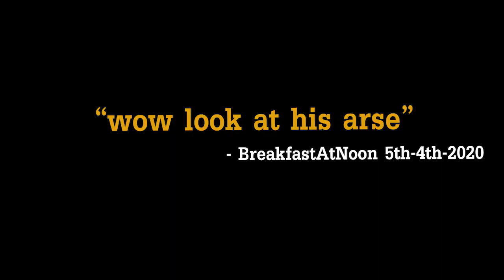Psychopathic first 2 days of Blade and Sorcery with Lightsabers using the Valve Index with Knuckles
►VIEWER BEWARE disturbing imagery.. This is the most fun I've had with a game in years.. this is my first 2 days on Blade and Sorcery using the Valve Index and the Knuckle controllers

Originally filmed on Twitch

►DarkShadow is with us in chat today

0:00 Day 1
2:04 Day 2
7:50 Mods
9:11 Light Sabers